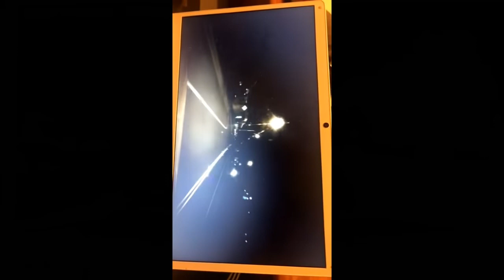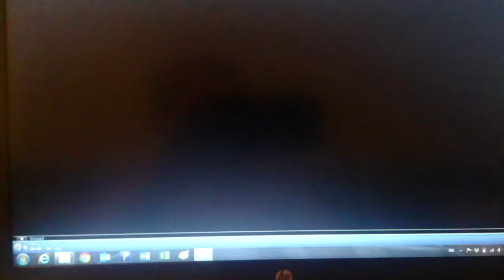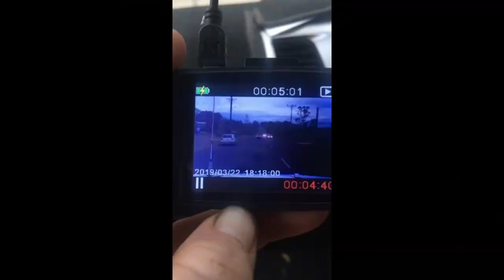Dash Cam Owners Australia The Cutting Room Floor Vol 1